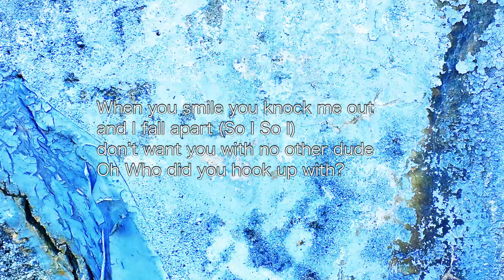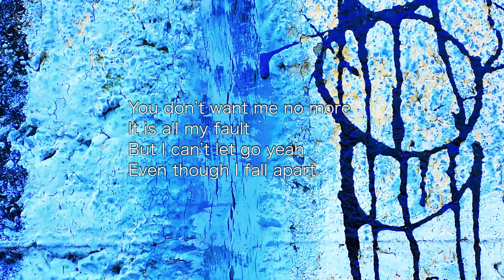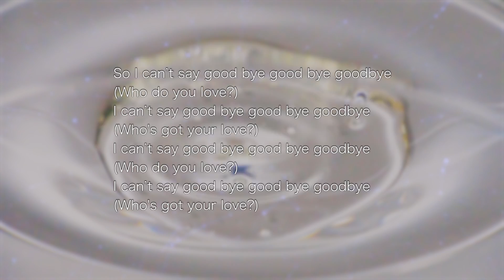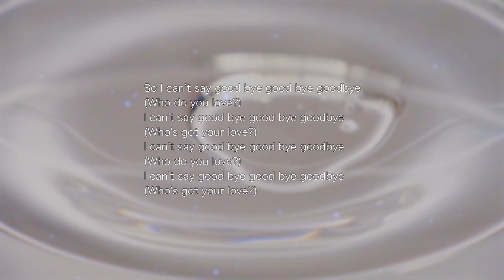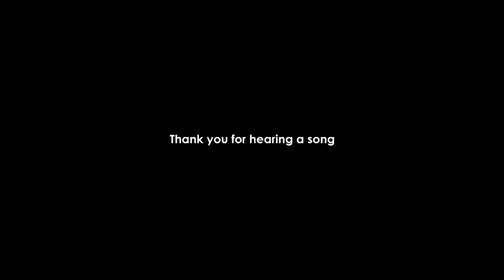iwamori - Goodbye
This is 4th song of our band in 2019!!
Listen to this good music!!
It's a new type of Future Pop song!

Hey,Come on!!
There is "Future Music" here!!
Let's Enjoy♬♬

We will release a new song on the 15th of every month.
Please enjoy our music!